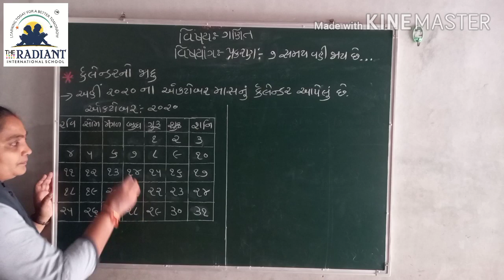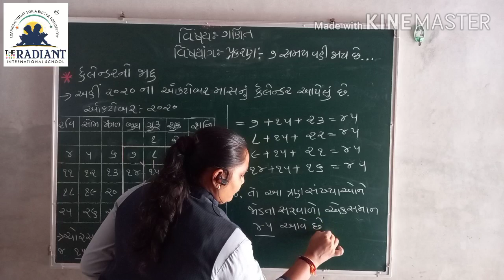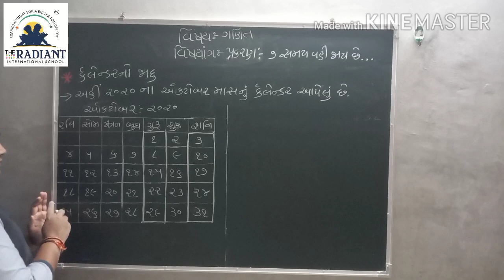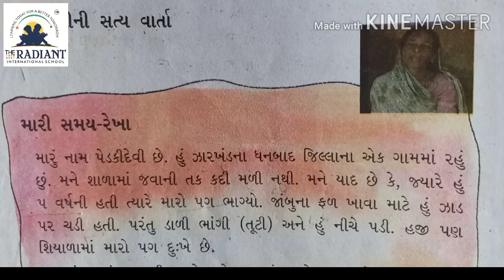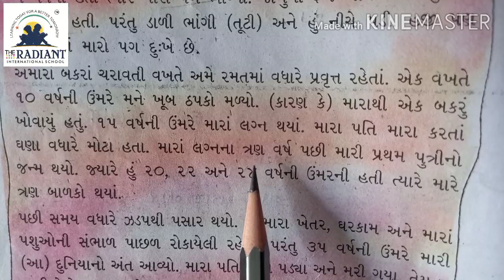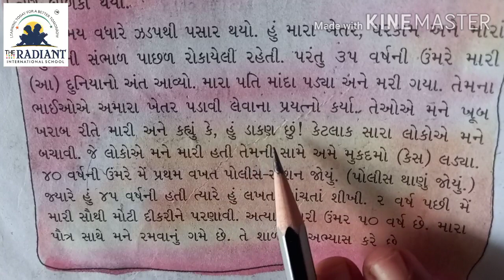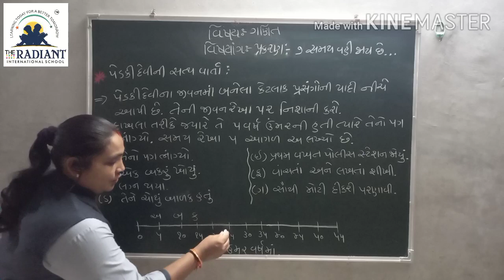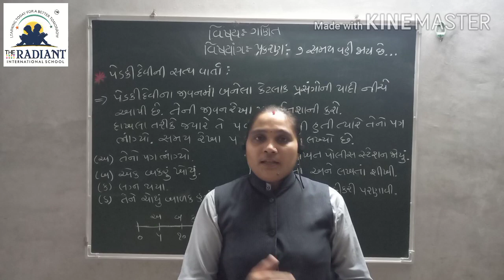GUJ MED STD 3 MATHS Ch 7 Part5 720p